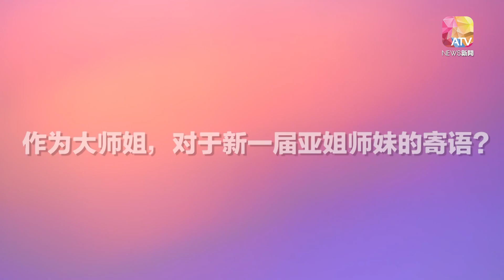亚姐大师姐风采依旧 知性黎燕珊活出自信美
1985年首届亚洲小姐冠军黎燕珊，年近花甲之年依然美艳动人，脸上看不出岁月的痕迹，反而多了从容淡定的儒雅大气。